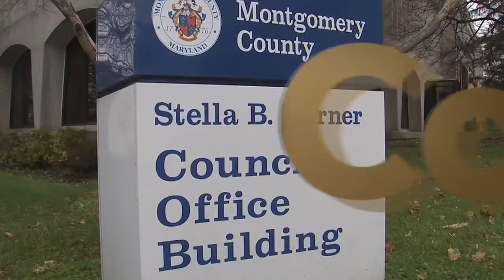Proclamation Recognizing Pride Youth Services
Presented by Councilmembers Craig Rice and Sidney Katz